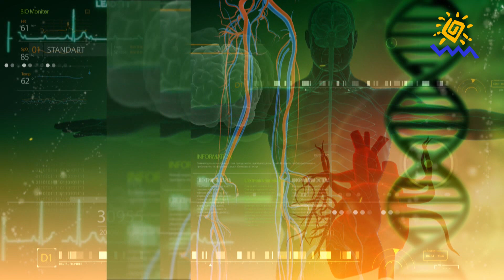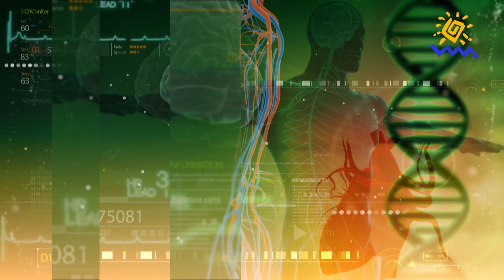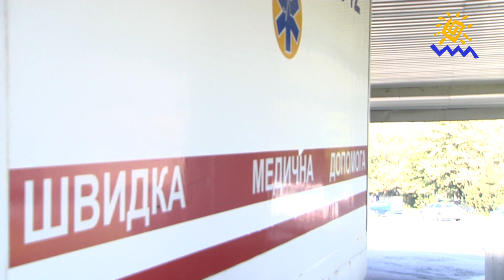12.09.2019 - Новітні методи лікування суглобів - "Будьте здорові!"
Про найпоширеніші захворювання суглобів та найсучасніші методи їх лікування - розмова у сьогоднішній програмі "Будьте здорові!"
Гість студії - ортопед-травматолог Київської міської клінічної лікарні № 8, заслужений лікар України, лікар вищої категорії Микола Ковальчук.

Мы рядом!